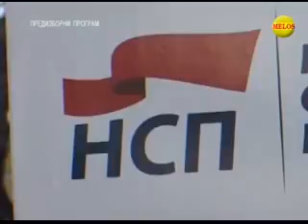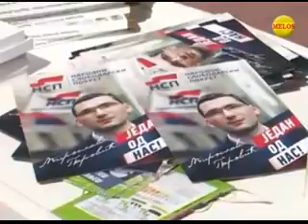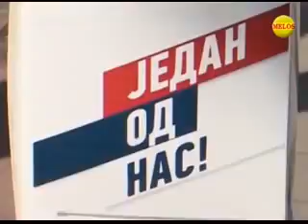Kako seješ, tako žanješ - Miroslav PAROVIĆ - JEDAN OD NAS - Predsednički 2017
Прилог Хронике Западне Србије ТВ Мелос из Краљева о кампањи Мирослава Паровића, кандидата Народног слободарског покрета. (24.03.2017.)